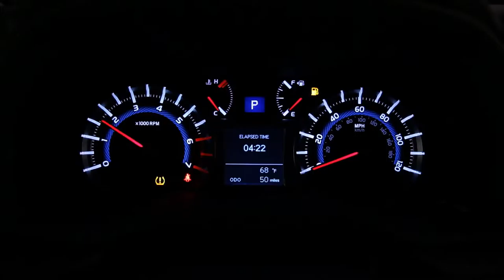Toyota 4Runner presentation,sport cars video, sport cars 2016,Best Sport CARS Video